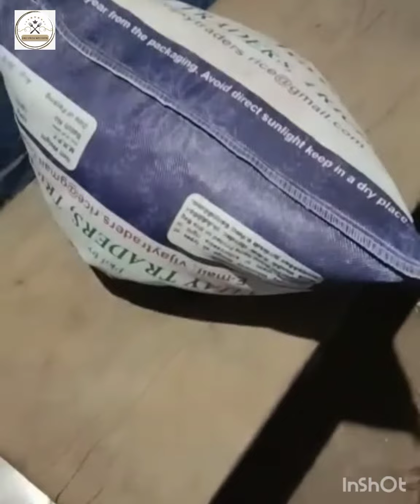சிறு முதலீடு பெரிய லாபம்/small investment big profit